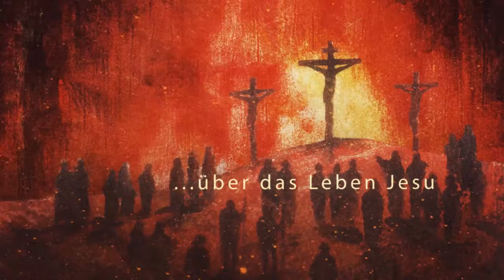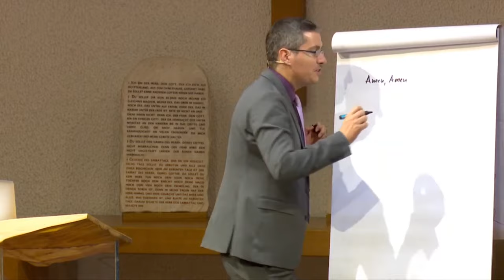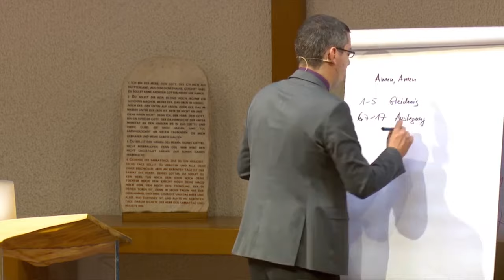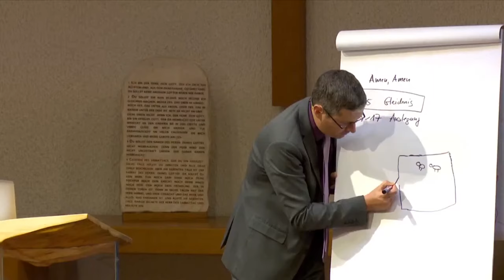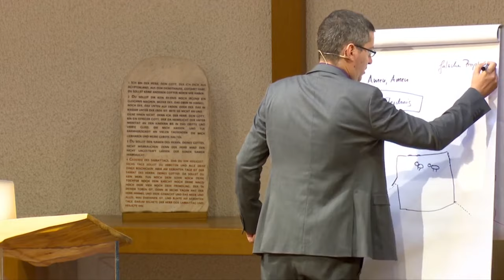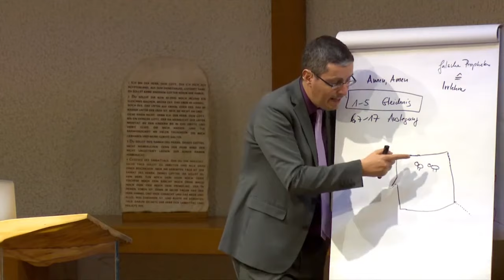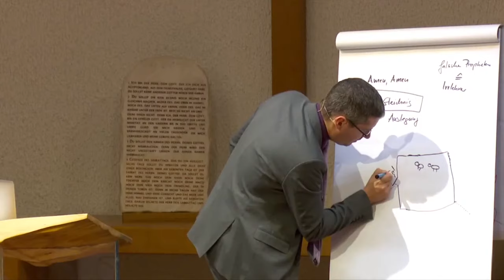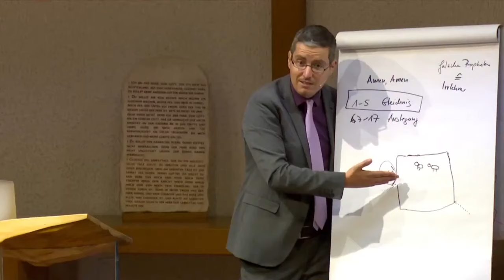Der Ersehnte: 219. „Ich bin die Tür“